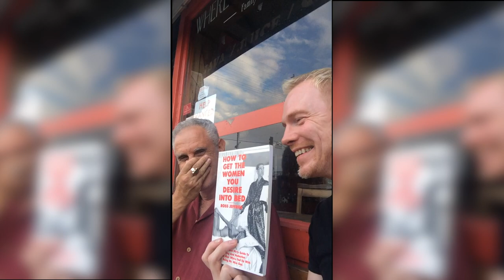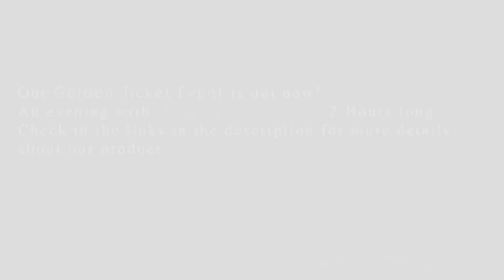Beckster and Friends: LA Adventures Vlog | Golden Archives #2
Join us in Playa del Carmen, Mexico, May 26th-30th, 2021
You can always JOIN VIRTUALLY if you can't make it to Mexico!

Want some in-depth advice? It's our brand new video training program featuring Mystery 2.0 & The Beckster Lifestyle. With over 10 years of footage from all our Bootcamps.

We are also giving away one special video from the Bootcamp Bundle completely FREE of charge.